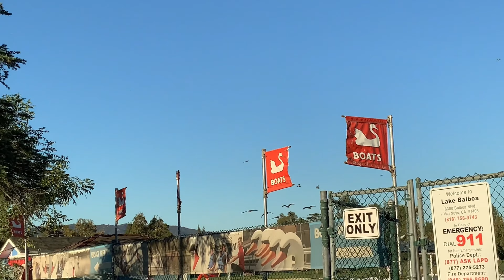In the morning, the swan turns to fly at an ultra-low altitude